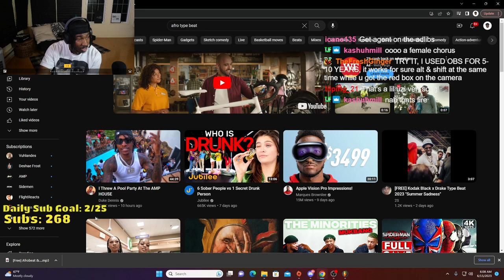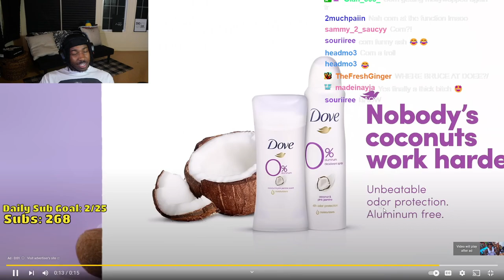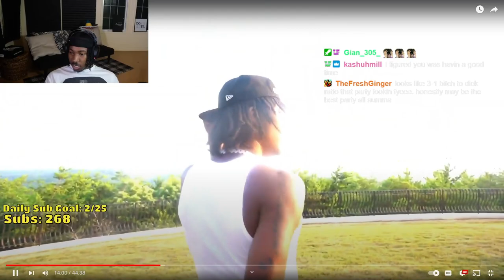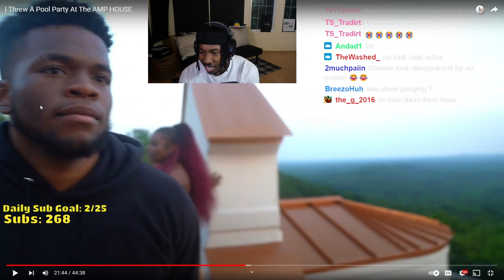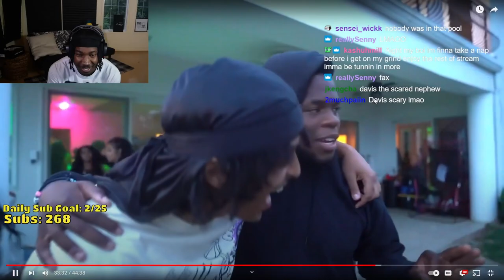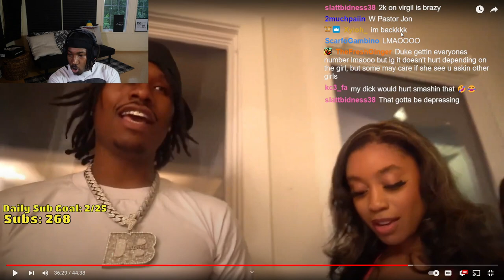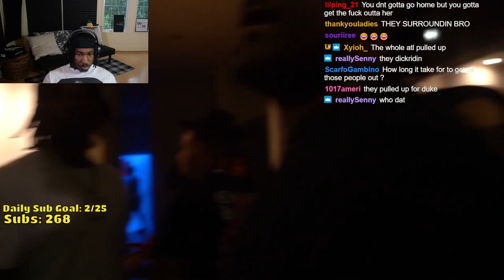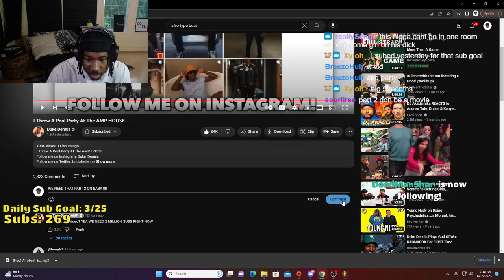JON REACTS TO @DukeDennisAMP 'S AMP POOL PARTY VLOG 🌊🏊🥽